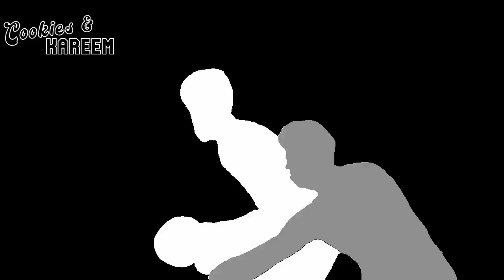Jakob Poeltl Highlights | Raptors vs. Nuggets | 14th Mar 2023